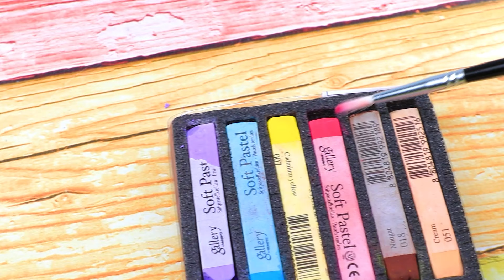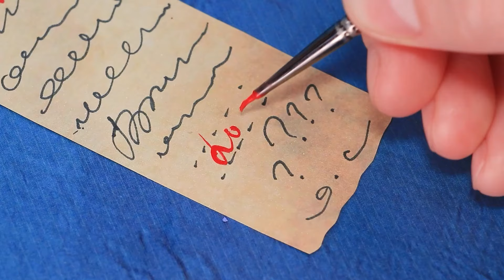Les Trolls S'Unissent: Le Mariage Royal ! 31 DIY LOL OMG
Poupées Barbie riches, Fauchées et Richissimes | Activez TOUTES les notifications

Bienvenue dans le monde palpitant festif des Trolls ! Prépare-toi à vivre des aventures amusantes et incroyables lors du mariage royal des Trolls dans cette super vidéo ! Découvre 31 idées de bricolage parmi les plus drôles et les plus étonnantes qui t'aideront à créer ton propre monde de Trolls rempli de sourires et de joie. Célèbre avec nous cet événement magique et plonge dans un royaume infini d'imagination et de divertissements avec tes personnages préférés ! 😊🌈✨

Matériel:
• Pistolet à colle
• Cutter
• Kit de peintures acryliques
• Pinceaux
• Ciseaux
• Pince à épiler
• Règle
• Papier mousse
• Pâte à modeler
• Pastel sec
• Laine
• Feutrine
• Faux cils
• Fils
• Demi-perles
• Paille
• Perles
• Pâte fimo
• Outils de modelage
• Anneau
• Embouts métalliques
• Aluminium
• Ombres à paupières
• Tulle
• Pompons
• Fil de fer
• Polystyrène
• Cure-pipe
• Figurines de trolls imprimées
• Peluche
• Coccinelles décoratives
• Balle de ping pong
• Coquilles de pistaches
• Ailes décoratives
• Paillettes
• Carton
• Cordons colorés